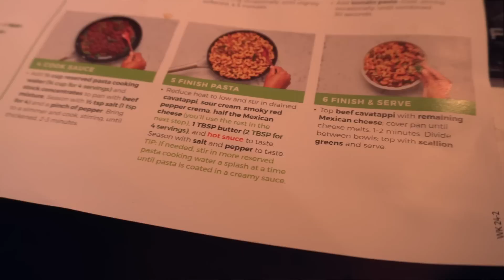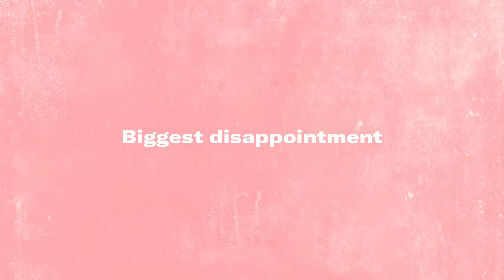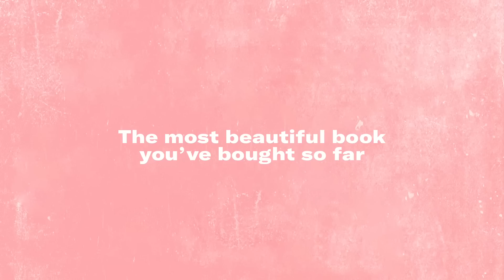My 2022 Mid-Year Freakout Tag 😱 Books that flopped AND pleasantly surprised me | EAT & READ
Of course the video I forget to take a thumbnail is the one where I spend the entire time shoveling food in my mouth lol. Here are my answers for the midyear freakout tag! I look back on the best books I've read, some disappointments, and so many more that I am anticipating reading for the rest of the year. How's 2022 treating y'all so far? 👀

TIMESTAMPS
⌛ 0:00 - Intro
⌛ 0:29 - Fabulous [ad]
⌛ 01:49 - Eat & Read
⌛ 02:40 - 1. Best book you've read so far
⌛ 03:38 - 2. Best sequel you've read so far
⌛ 04:42 - 3. New release you haven't read yet, but want to
⌛ 05:23 - 4. Most anticipated release for the second half of the year
⌛ 06:59 - 5. Biggest disappointment
⌛ 08:22 - 6. Biggest surprise
⌛ 10:40 - 7. Favorite new author
⌛ 12:28 - 8. Newest fictional crush
⌛ 13:33 - 9. Newest favorite character
⌛ 15:06 - 10. Book that made you cry
⌛ 17:00 - 11. Book that made you happy
⌛ 18:03 - 12. Most beautiful book that you've bought
⌛ 19:07 - 13. Books you need to read by the end of the year

BOOKS MENTIONED
📕 Notes on an Execution
📕 Heartstopper Volume 2
📕 Our Wives Under the Sea
📕 The Paris Apartment
📕 The Hunting Party
📕 House of Hollow
📕 We Are Okay
📕 Yerba Buena
📕 The Proposal
📕 Don't Cry For Me
📕 Aquicorn Cove
📕 All the Stars and Teeth
📕 A Far Wilder Magic